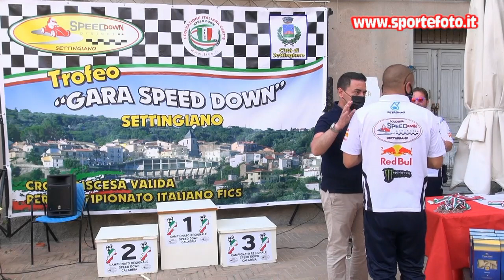Luigi Mangone - 1` Speed Down Cup Chianore - Iuvoli - Settingiano (CZ) 06-06-21